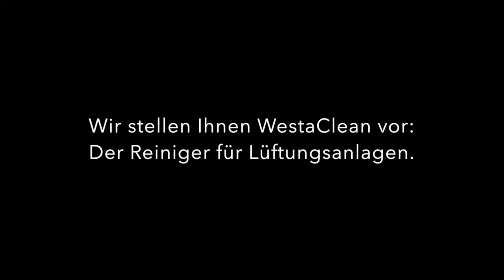WestaClean Luftreinigung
Das Konzept WestaClean Reinigungsprodukte auf Mikro-Biologie Basis für den professionellen Einsatz im Handwerk. Luftreinigung und Anwendung als Vernebelungs-Verteilung erläutert. Innovationen am laufenden Band, unsere Initiative Unser WestaClean Sortiment für Handwerks-Profis: schnell und zuverlässig in der Anwendung durch einmalige Produkt- und Leistungsvorteile; Bezug nur über unseren Webshop Kaufhaus des Handwerks Aus Jahrzehnte-langer Erfahrung in Grossprojekten (Grossküchen, Hochhäuser, Krankenhäuser und Institutionen) entwickelt und in Gebindengrössen für Mehrparteien- und Einfamilienhäusern.